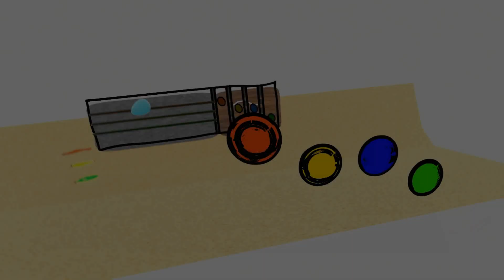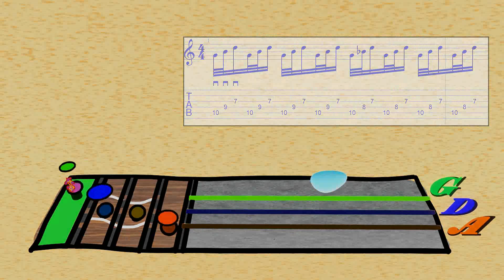Major/Minor Sweep Loop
Worksheet This loop cycles back and forth between a major and minor sweep arpeggio.